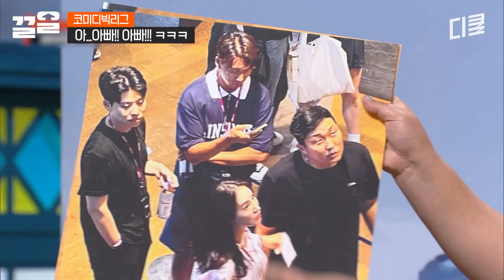[코미디빅리그] 역대급 폭주 기관차 이은지 기세에 눌린 박경호ㅠㅠ💥 시키는 대로 다양하게 사과하는 모습에 뒤집어지는 관객분들ㅋㅋㅋ🤣🤣